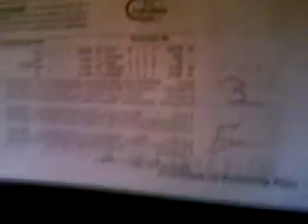charels town racetrack r 8 10 11 09